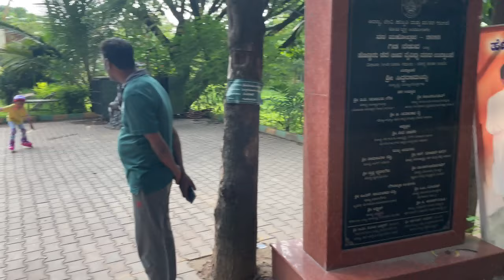The Hennur Lake Biodiversity Park | Bangalore Karnataka